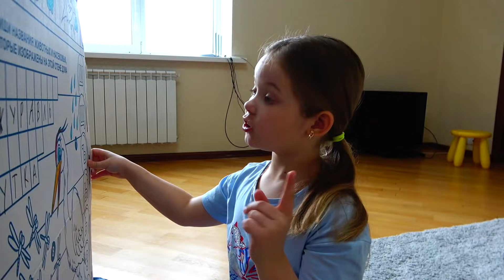Лерочка и Лёва изучают стихийные бедствия | История дружбы для детей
В этой истории Лера показывает как важно помогать друг другу.